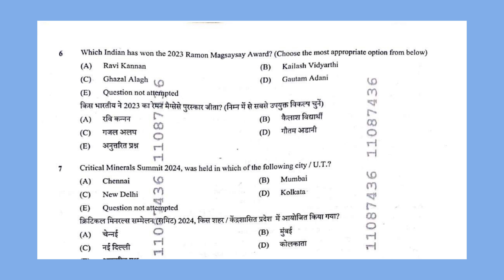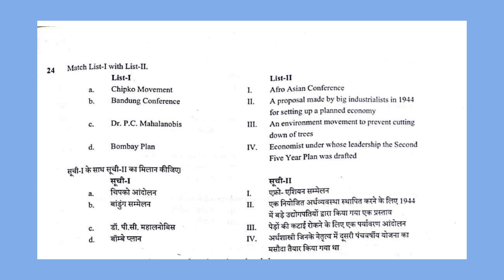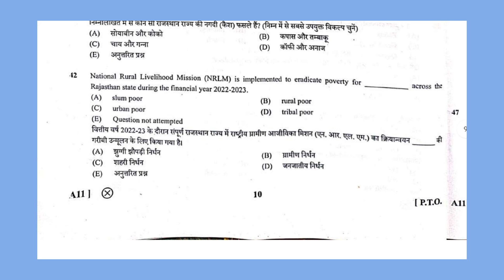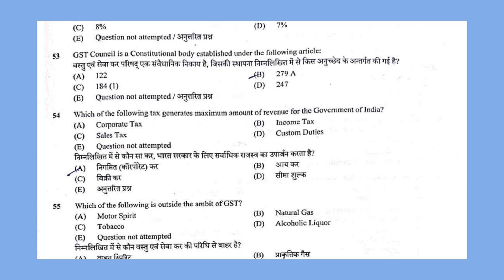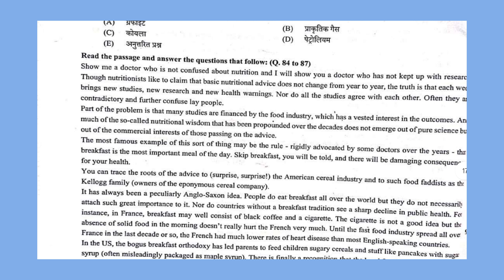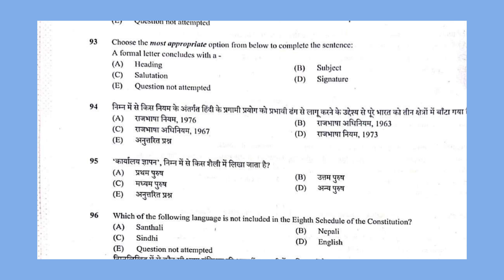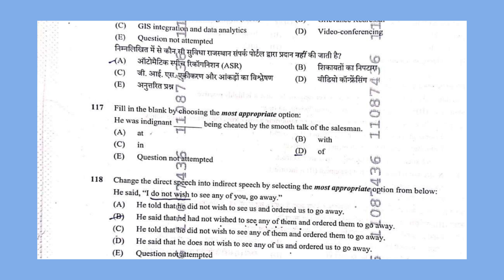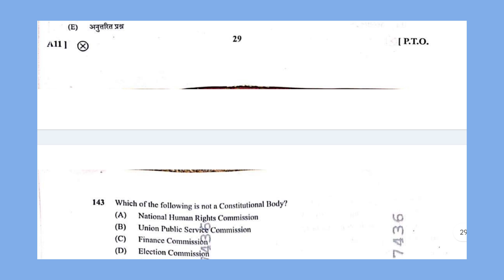28 September 2024 Rajasthan Cet Question paper 27 September shift 2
Official answer key will be shared